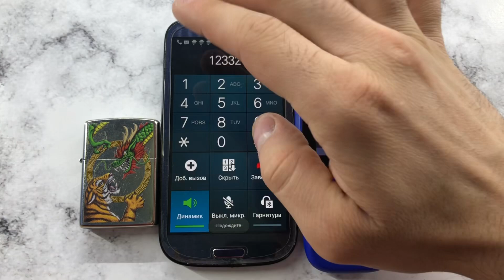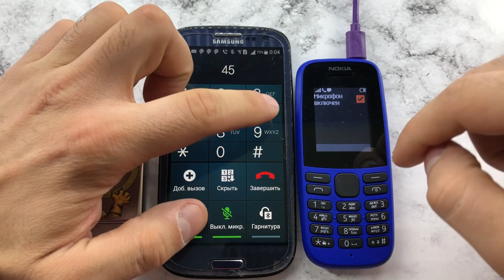Crazy Call Nokia 105 vs Samsung Galaxy S3 Vs Zippo lighters/ Madness Incoming and Outgoing Call